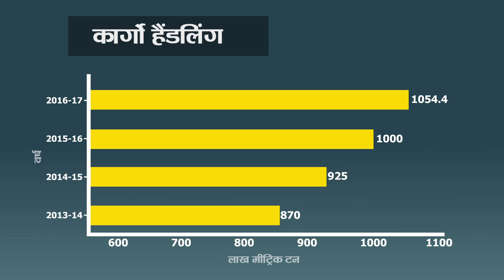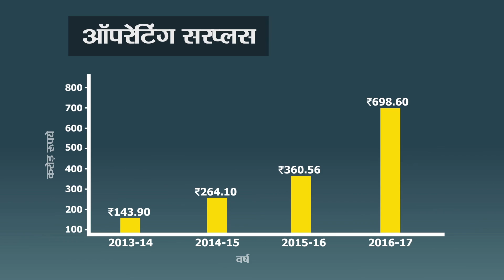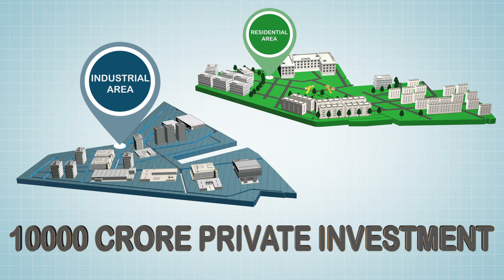KANDLA PORT FILM - GOVT OF INDIA